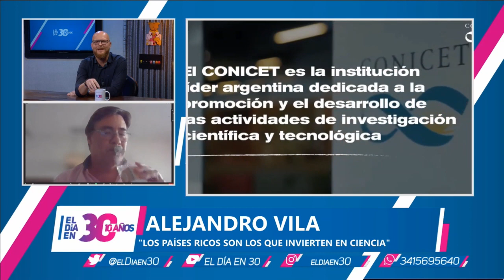Tato Vila explica por qué la ciencia debe ser una política de Estado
El científico e investigador, ganador del premio Konex, habló con Nacho sobre el rol del Estado. Criticó el modelo de Milei y defiendo la aplicación de políticas a largo plazo para el desarrollo de ciencia e investigación que generen valor agregado.